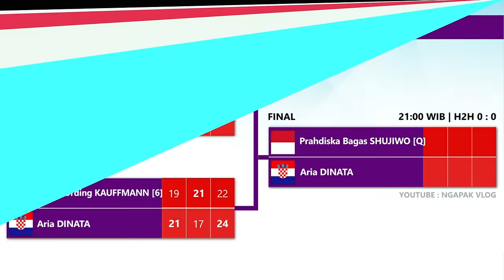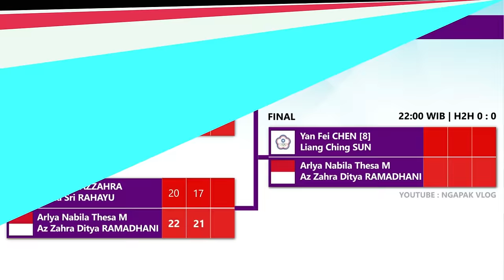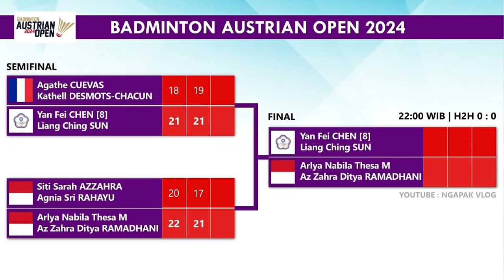Hasil Semifinal & Jadwal Final Austrian Open 2024. All Indonesian Final 3 Sektor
Hasil Semifinal & Jadwal Final Badminton Austrian Open 2024. Tunggal Putri & Ganda Campuran Mendominasi